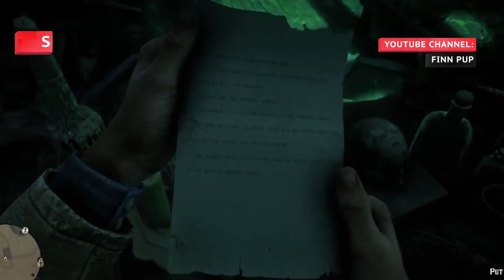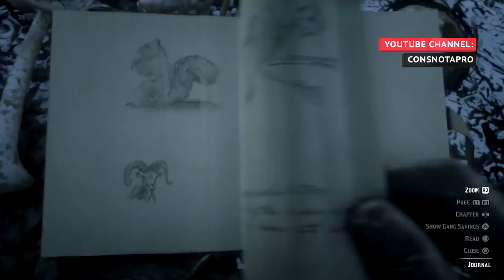Easter Eggs You Missed In Red Dead Redemption 2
Since Red Dead Redemption 2 uses an open world format, you can roam endlessly and find all kinds of interesting things, but there still might be a few Easter eggs that you missed while playing through the game. The game is one of the most popular from Rockstar Games, and there are some references that suggest that the game is connected to another Rockstar favorite, Grand Theft Auto. In addition, you can find a home from a beloved fantasy series and even a character from The Jungle Book. Let’s take a look at some Easter eggs that you may have missed in Red Dead Redemption 2.

Kifflom, brother! | 0:00
Snoops from the stars | 1:15
Big-boned | 2:00
Force of hobbit | 2:55
Hiss off! | 3:45